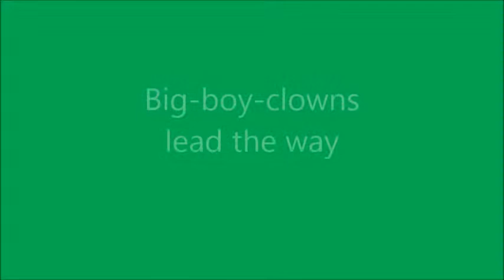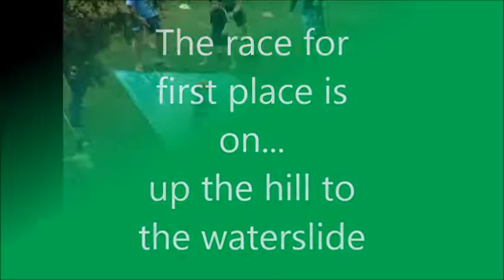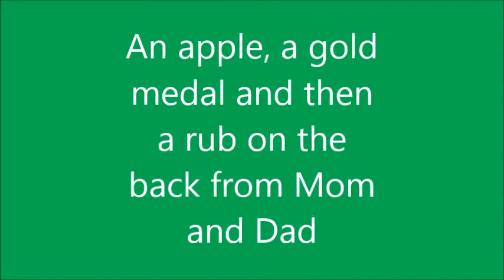Tye's triathlon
Home Movie